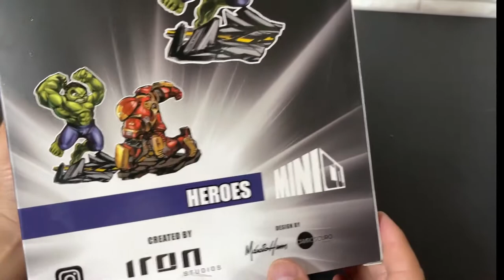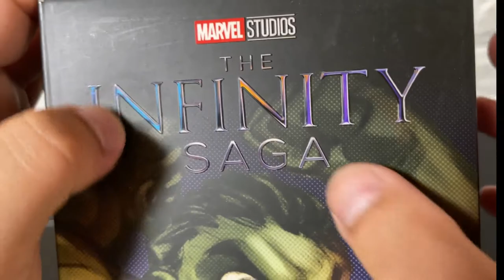Hulk - The Infinity Saga - Minico - Statue Reveal | Iron Studios /『マーベル』【アイアン・スタジオ ミニスタチュー】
buenas mis amigos aventureros seguimos con los unboxing esta vez les traemos a hulk en la version de the infinity saga de nuestro amigos de iron studios.

Aqui les dejo la pagina donde pueden adquirir las figura si estan en japon